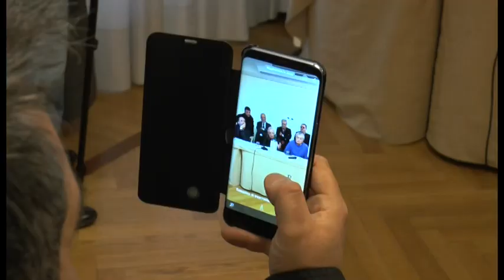Elezioni 2018, la Destra napoletana si schiera con Casapound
15 dirigenti della destra partenopea hanno sottoscritto un documento nel quale annunciano l’appoggio a Casapound alle prossime elezioni. Nel corso di un incontro pubblico, in un hotel del centro cittadino, intorno all’ex senatore Michele Florino, ex consiglieri di comune, regione, provincia, ma anche dirigenti attivi nelle circoscrizioni e a livello nazionale hanno sottolineato l’esigenza di riconoscersi in una forza politica alternativa alla coalizione di centrodestra che si presenta alle elezioni del 4 marzo.
L’ex consigliere regionale, Bruno Esposito, ha spiegato il senso politico dell’incontro durante il convegno.
Presente in sala, insieme, tra gli altri, a Giovanni Bellerè, Luca Ferrari, Carlo Lamura, Sergio Rastrelli e Giovanni Papa, anche la candidata Emmanuela Florino